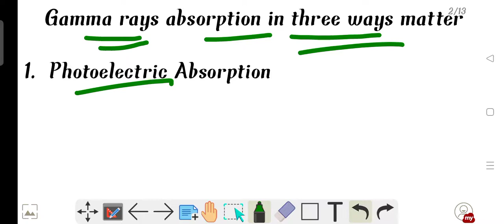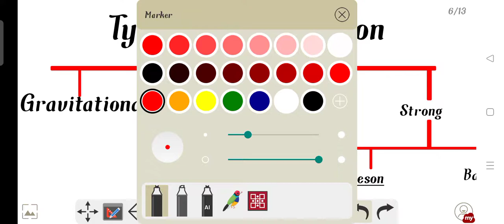||Science||Nuclear physics-4||Master cadre 2022||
Welcome to Scientia - knowledge of the Science

 Full discussion of the unit :
            Nuclear physics

 According to the syllabus with the help of Examples.
Here,I will provide you free course of PSTET/ CTET Science 2021 .

For science material join our telegram link

Scientia - knowledge of Science# Master cadre 2022